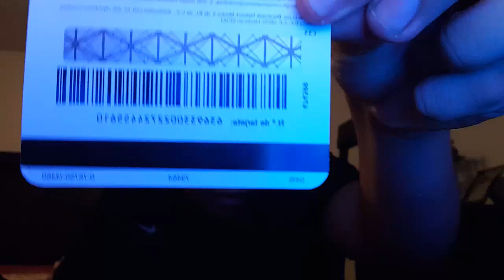SORTEO DE TARJETAS GOOGLE PLAY